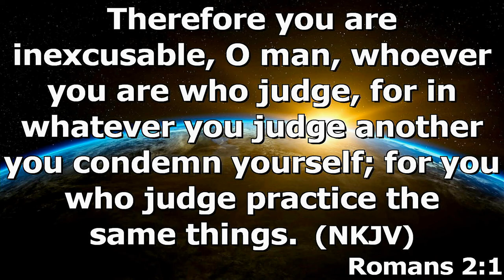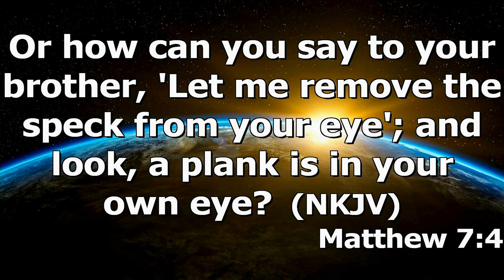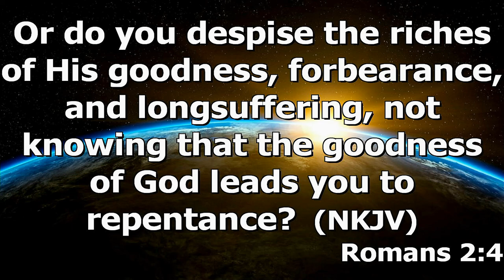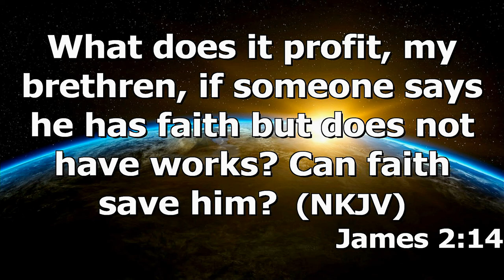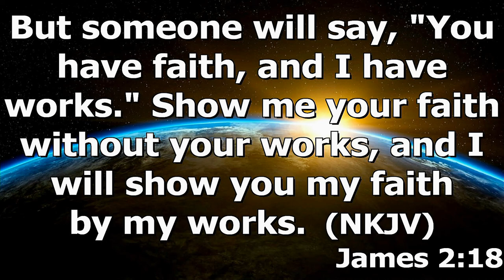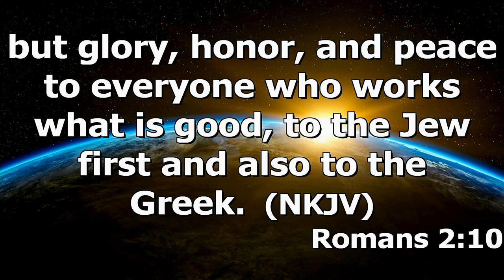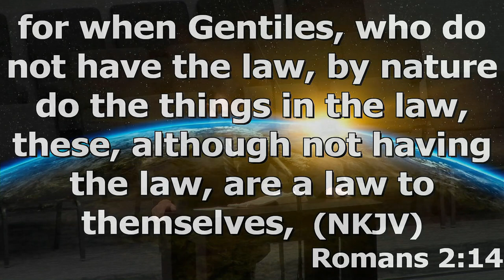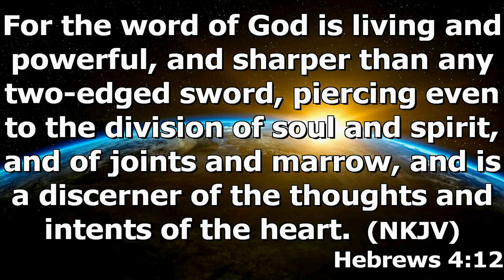"Gods Righteous Judgement" by Pastor Michael Franklin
Pastor Michael Franklin's message "God's Righteous Judgement" was recorded Sunday morning January 30, 2022 at Rye Hill Baptist Church - Fort Smith, Ar. Enjoy the message and may God Bless.

Romans 2:1-16